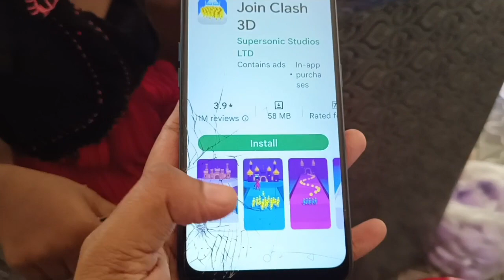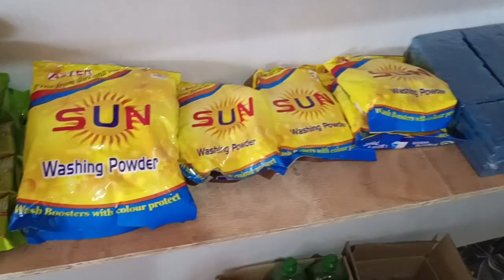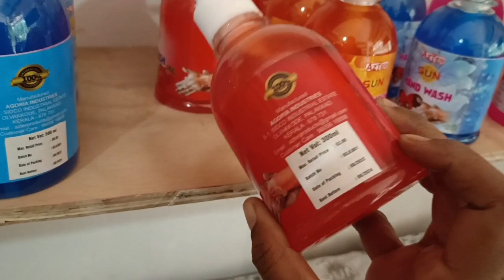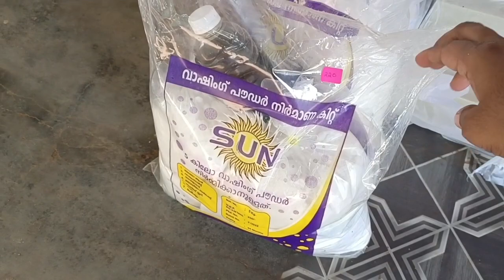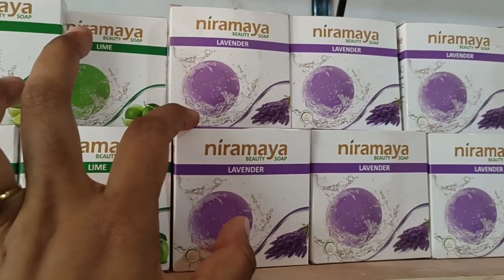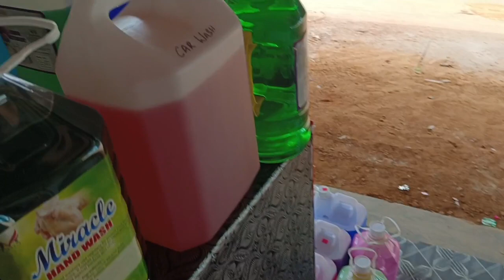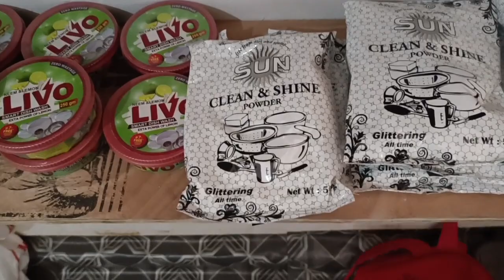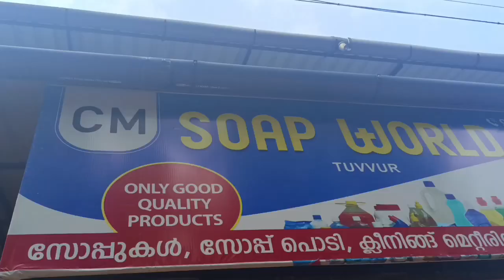വീടും ജോലിയും കുട്ടികളും ഒക്കെ ആയി മലപ്പുറം താത്ത തിരക്കില മക്കളെmalappuramfamilyvlog